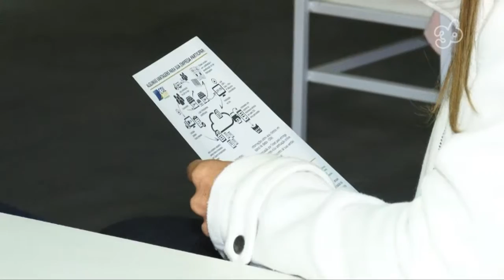GIRO36 NEGÓCIOS | PRÉ LANÇAMENTO NATAL DE PRÊMIOS ANGRA